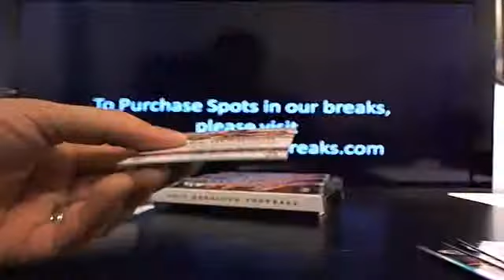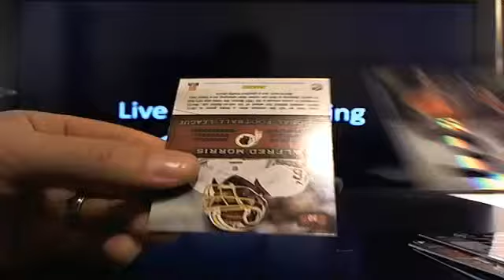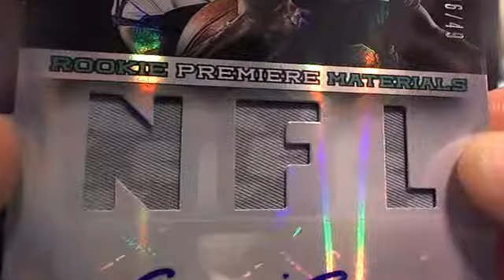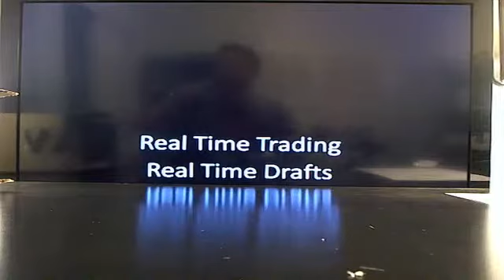UltimateBoxBreaks.com: 2013 Absolute Case 2 Football Box Break 2